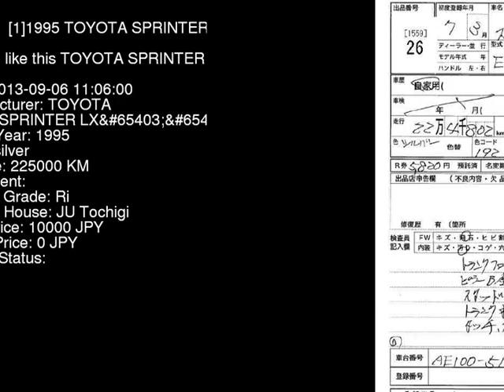1995 TOYOTA SPRINTER LXLTD AE100 - Japanese Used Car For Sale Japan Auction Import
1995 TOYOTA SPRINTER LXLTD AE100 - Japanese Used Car For Sale Japan Auction Import AE100,TOYOTA,SPRINTER,LXLTD,JU Tochigi,jdmvip,vip,jdm,cars,japan,jdmvip.com,japanesecars,usedcars Japanese Used JDM Car For Sale At Auction in Japan for Import